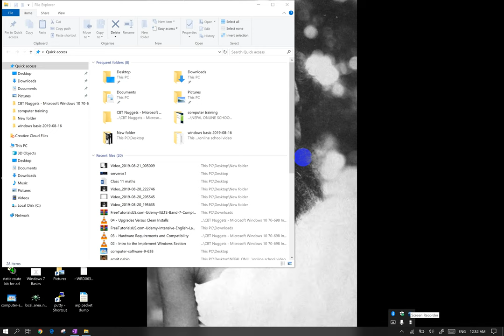Conjugate of a Complex Number | Chapter 11 Complex Numbers | Grade 11 Mathematics in Nepali | HSEB